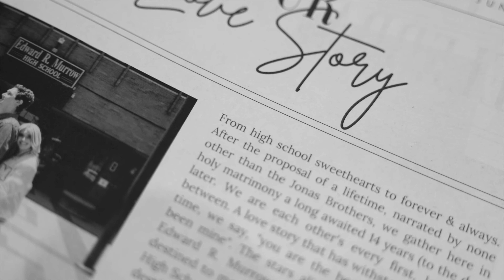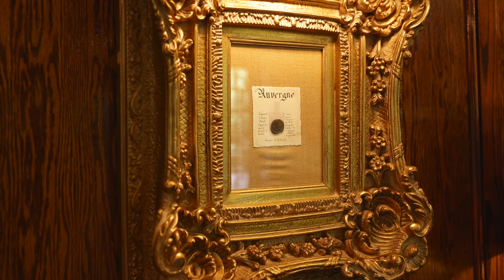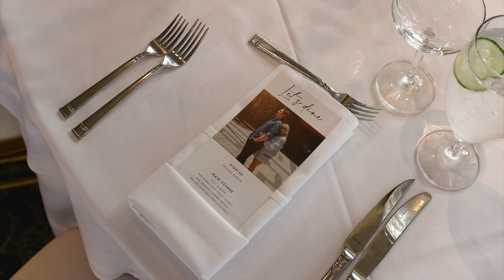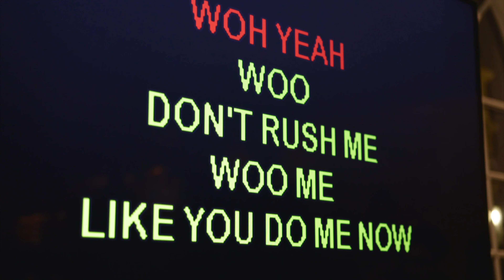Briana & Marc's The Ashford Estate Wedding Day | Movie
Step into the enchanting world of Briana & Marc's wedding day at The Ashford Estate. This beautifully crafted movie captures every moment of their love-filled celebration. From the intimate morning preparations to the grand exchange of vows, you'll be swept away by the emotions shared between the couple and their loved ones. The Ashford Estate provides a picturesque backdrop for their love story, adding to the magic of the day. Join us in reliving the laughter, tears, and heartwarming memories that made their wedding day truly unforgettable.